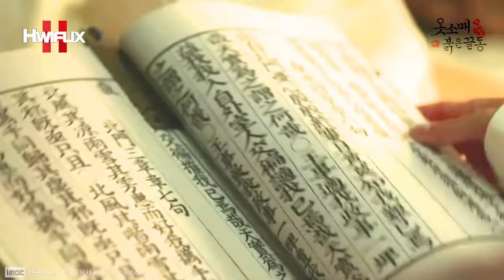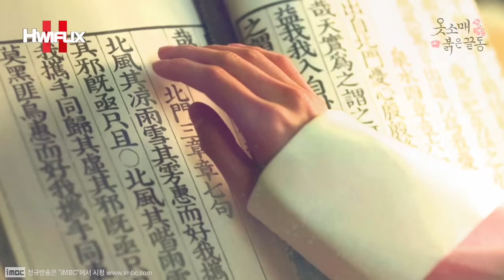"우리에겐 서로가 있으니 견딜 수 있어.. 그렇지?!😢" 이준호에게 마지막 시경을 읊어주는 이세영?! 시한부 의빈 성씨와 마지막 영정을 보내는 듯한 정조 이산?😢┃TRS EP.31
"소중한 사람들이 우리 곁을 자꾸만 떠나가고 있어.."
"전하께서는 강인하신 분이십니다.. 그러니.. 괜찮으실 겁니다.."